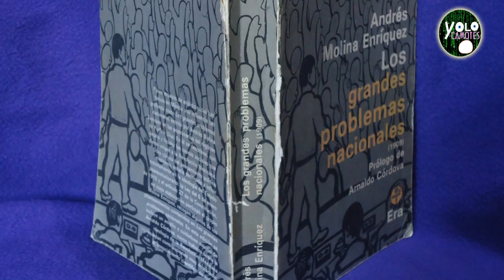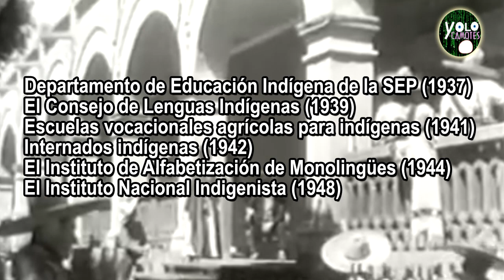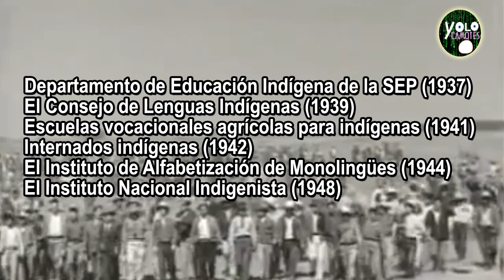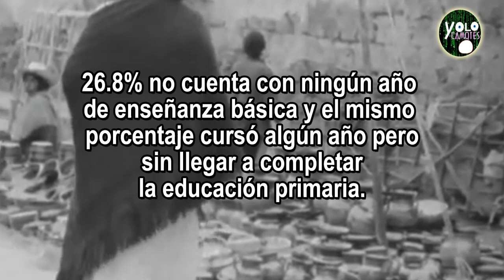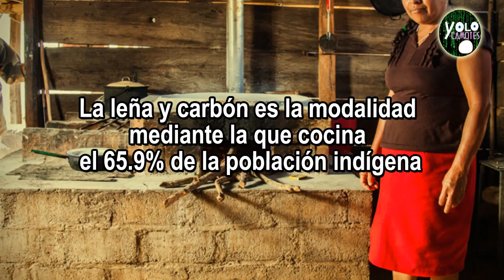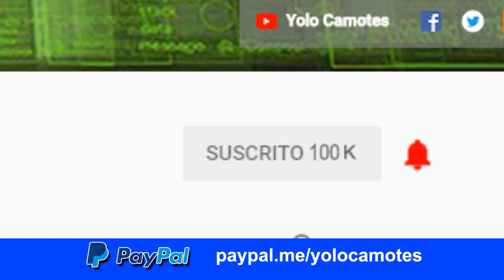Los antepasados prehispanicos - redención que aun espera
Durante siglos la situación para los indígenas en México ha sido
particularmente utilizada con fines diversos donde es ellos quienes al final son dejados a su suerte, es el día de la raza el cual debemos abrirnos a la reflexión y no los apasionamientos sin sentido.

SIGUENOS :)